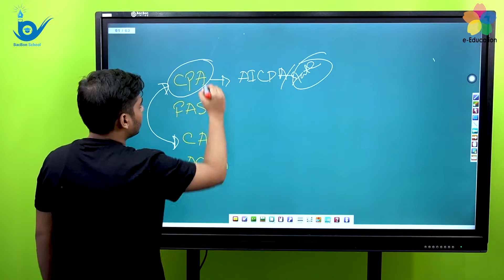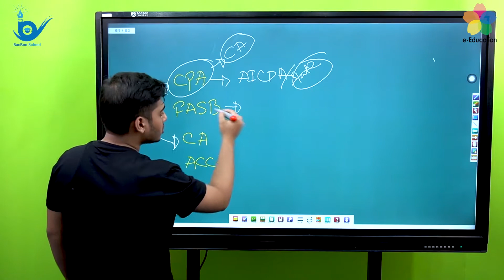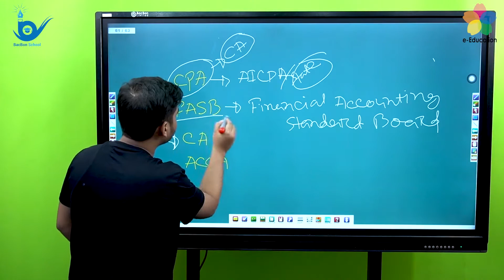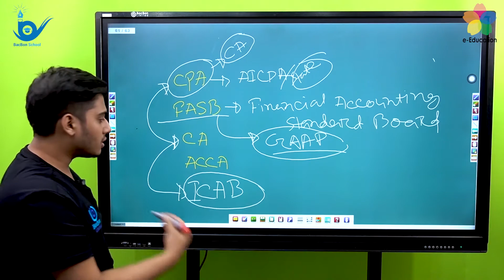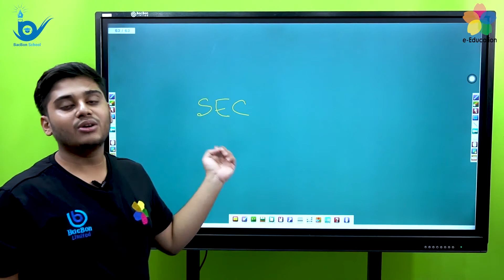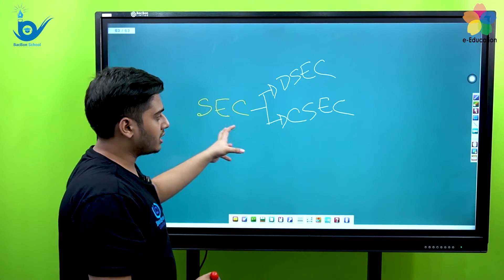Some important abbreviations used in accounting | বিশ্ববিদ্যালয়ে ভর্তি পরীক্ষার প্রস্তুতি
বিষয়ঃ হিসাববিজ্ঞান
পাঠ্যবস্তুঃ Some important abbreviations used in accounting
শিক্ষকঃ শাহরিয়ার হোসাইন তানিম

ঘরে বসেই অংশ নাও ব্যাকবনের ডিজিটাল লার্নিং এ। ভালো বিশ্ববিদ্যালয়ে চান্স পাওয়ার জন্য তুমি কি প্রস্তুত? উত্তর যদি না হয়ে থাকে, তবে ‘গ’ ইউনিটের বিষয়গুলো ও বাংলা, ইংরেজী নিজের আয়ত্তে নিয়ে আসার জন্য আজই ডাউনলোড করে নাও ব্যাকবন স্কুল অ্যাপ এবং ব্যাকবন ফেসবুক পেইজে লাইক দিয়ে অ্যাকটিভ থাকো ।